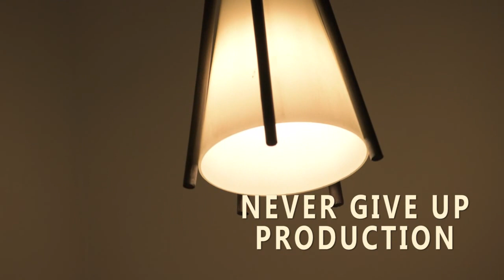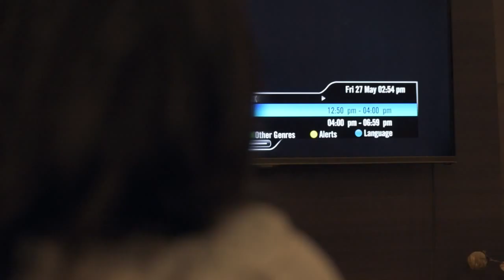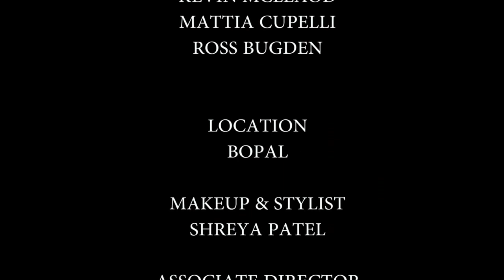Infinity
The 24th film from Never Give Up production house. She is waiting for him - it's raining heavily - she gets a call and things change drastically. Now watch the film to experience a different yet lucid storytelling. A humble attempt by us in a completely new genre.
Cast - Shreya patel,  Meet Mansawala
Cinematography - Harsh Solanki
Story, Editing & Direction - Harsh Shodhan

The film has been
1. officially selected at 8th Postmortem film festival Mexico
2. officially selected at Fright Night Film Festival 2016.